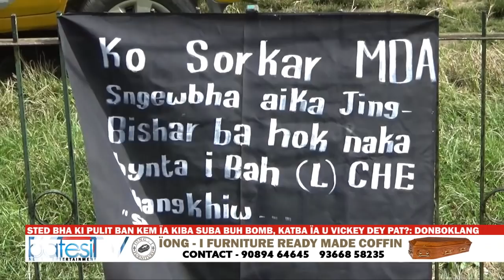STED BHA KI PULIT BAN KEM ÏA KIBA SUBA BUH BOMB, KATBA ÏA U VICKEY DEY PAT?: DONBOKLANG